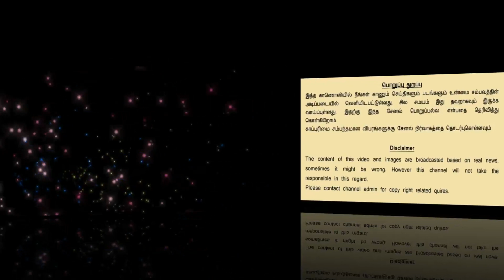Bigil - Official Motion Poster | Thalapathy 63 First Look | Thalapathy Vijay | AR Rahman | Atlee